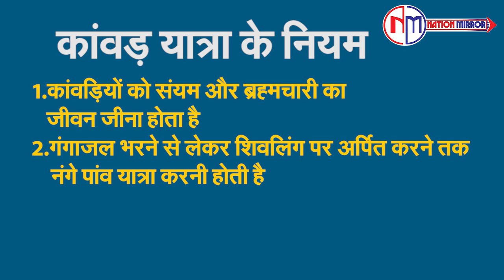Kanwar yatra का इतिहास और नियम | Kawad Yatra 2024 | कांवड़ यात्रा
कांवड़ यात्रा एक प्रमुख हिंदू तीर्थयात्रा है, जिसमें शिव भक्त पवित्र नदियों का जल लेकर भगवान भोलेनाथ का जलाभिषेक करते हैं। यह यात्रा सावन और फाल्गुन में शुरू होती है, और इस बार सावन में शुरू हो रही है।सावन का महीना भगवान शिव को बहुत प्रिय है। इस महीने में शिवभक्त भगवान शिव को प्रसन्न करने के लिए कांवड़ यात्रा निकालते हैं और पवित्र नदी का जल लेकर कठिन व्रत का पालन करते हुए शिवलिंग पर अर्पित करते हैं। मान्यता है कि इससे भक्त की मनोकामना पूरी होती है।किंवदंतियों के अनुसार, भगवान परशुराम पहले कांवड़िया थे, जिन्होंने गढ़मुक्तेश्वर से गंगा का जल लेकर बागपत जिले के पुरा महादेव में भगवान शिव का अभिषेक किया था। एक अन्य मान्यता के अनुसार, रावण ने समुद्र मंथन के बाद शिवजी को जल अर्पित किया था, जिससे यह परंपरा शुरू हुई।

Kanwar Yatra is a major Hindu pilgrimage, in which Shiva devotees take water from holy rivers and perform Jalabhishek of Lord Bholenath. This journey starts in Sawan and Falgun, and this time it is starting in Sawan. The month of Sawan is very dear to Lord Shiva. In this month, Shiva devotees take out Kanwar Yatra to please Lord Shiva and offer water from the holy river on the Shivling while observing a tough fast. It is believed that this fulfills the wishes of the devotee. According to legends, Lord Parshuram was the first Kanwariya who took the water of Ganga from Garhmukteshwar and anointed Lord Shiva at Pura Mahadev in Baghpat district. According to another belief, Ravana offered water to Shiva after Samudra Manthan, which started this tradition.